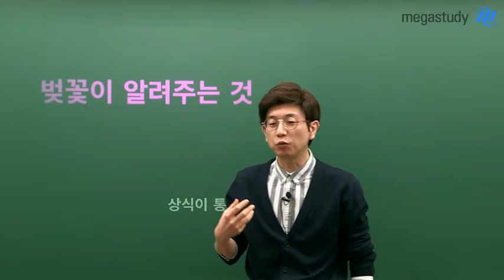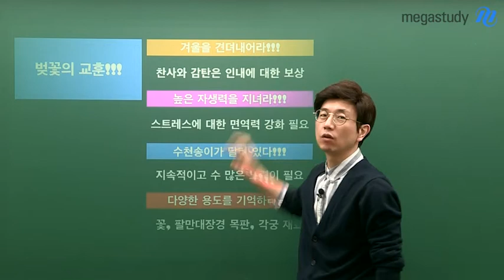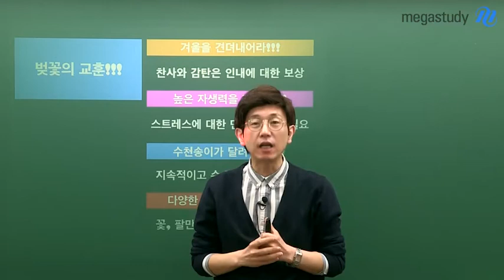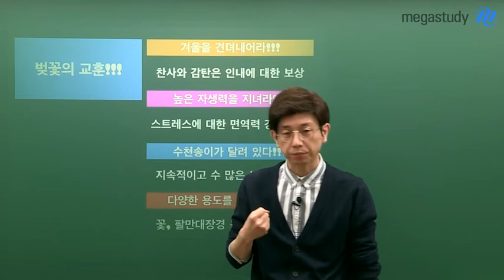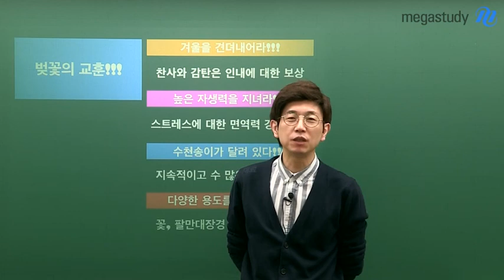[메가스터디] 윤리 강상식 쌤 - 겨울을 견딘 벚꽃이 알려주는 것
강상식 선생님은 매일 주변의 사물과 사람들의 행동을
여러분의 공부와 관련지어 생각하고 여러분에게 조언을 주려고 합니다.

이번 시간은 눈을 사로잡는 벚꽃이 알려주는 4가지 교훈!
마음을 다잡고 공부할 수 있는 계기가 될 것입니다.

어떤 교훈일지 궁금하다면, 지금 바로 영상을 확인하세요:)